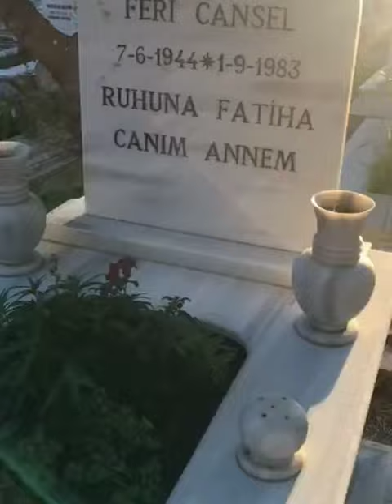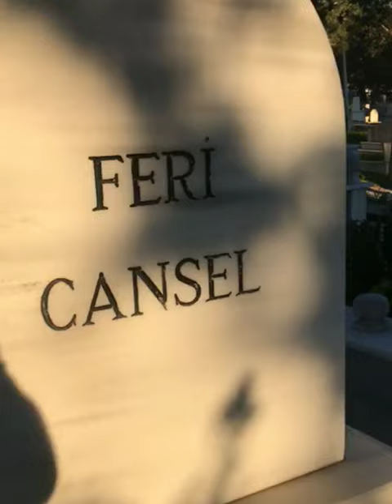FERİ CANSEL MEZARI KIBRIS LEFKOŞA TÜRK BELEDİYE MEZARLIĞI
Feriha Cansel (7 Temmuz 1944 - 2 Eylül 1983), Türk sinemasının seks filmleri furyasına girdiği 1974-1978 yıllarında yıldızı parlamış bir sinema oyunucusudur. Kariyerine daha olağan filmlerde, çoğu kez şuh kadınları oynayarak başlamışsa da zamanla "B" tipi erotik filmlerin vazgeçilmez oyuncularından biri haline gelmiştir. Bu konumuyla Zerrin Egeliler, Arzu Okay, Zerrin Doğan, Figen Han gibi aktrislerle aynı kulvardadır[1]

Feri Cansel

￼DoğumFeriha Cansel
7 Temmuz 1944
Lefkoşa, KıbrısÖlüm2 Eylül 1983 (39 yaşında)
İzmir, TürkiyeMilliyet￼ TürkiyeDiğer ad(lar)ıKasımpaşalı Emmanuelle, Can SelMeslekOyuncuEtkin yıllar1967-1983Çocuk(lar)Zümrüt Cansel (d. 1963)

1944 yılında Lefkoşa'da doğan Feri Cansel sonradan Birleşik Krallık vatandaşı olmuştur. Türkiye'ye geldikten sonra daha kolay iş bulabilmek için bir apartman görevlisi ile bir formalite evliliği yapmıştır. 1960'lı yıllar ve 1970'li yıllarda günün koşullarına uygun piyasa filmlerinde rol aldıktan sonra, ismini 1970'lerde erotik filmlerle duyurmuştur. Erkeksi tavırları, küfrün eksik olmadığı konuşma tarzı ile "Kasımpaşalı Emmanuelle"[2] olarak lanse edilmiştir. 2 Eylül 1983 günü nişanlısı Melih Ük tarafından öldürülen Feri Cansel, Zümrüt Cansel'in annesidir.